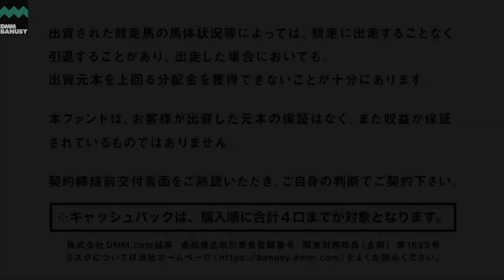【ビダーヤ(サマーハ2021)】矢作芳人調教師インタビュー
ビダーヤ(サマーハ2021)のスペシャル動画です。